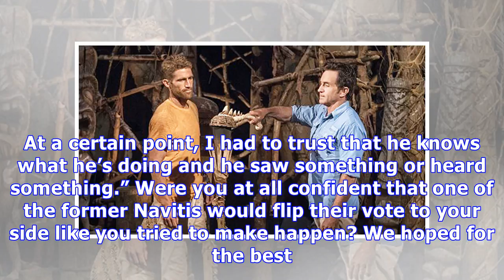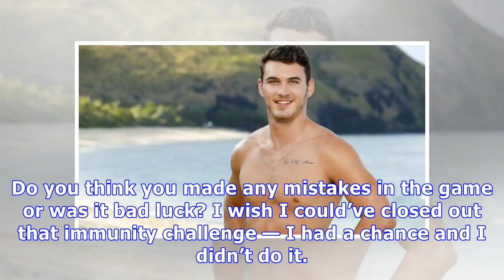‘Survivor’: Brendan Reveals Kellyn Subtly Told Him He Was Getting Votes — ‘I Had A Sense’ I’d Go ...